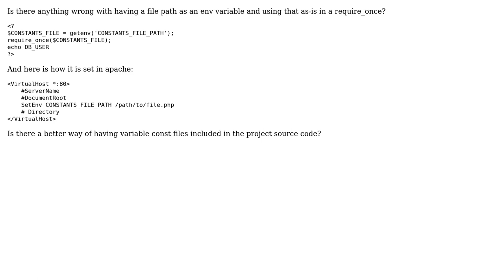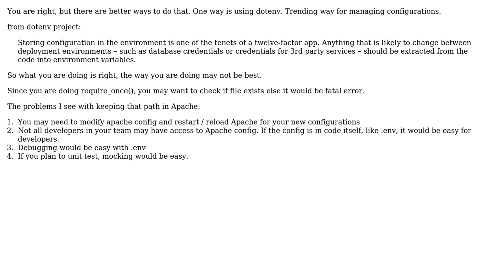Code Review: PHP/Apache - Production/staging consts file path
With thanks & praise to God, and with thanks to the many people who have made this project possible! | Content (except music & images) licensed under CC BY-SA | Music | Images & others | With thanks to user Shaunak Sontakke user danielb and the Stack Exchange Network Trademarks are property of their respective owners. You are responsible for your own actions.